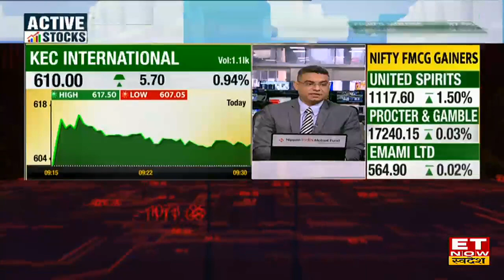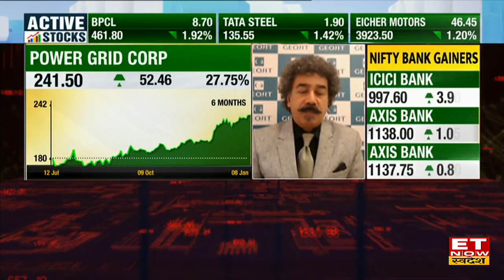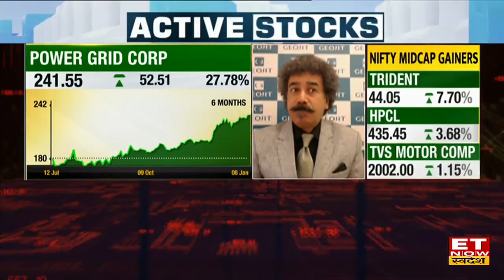Power Stocks : Suzlon Energy, Apar Industries समेत सभी पावर स्टॉक में तेजी, Experts से जानें कारण?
Suzlon Energy, Apar Industries, Trans & Rect, Power Grid Corporation, KEC International Share में जानें निवेश को लेकर क्या है Experts की राय. जानें किन levels पर करनी चाहिए आपको खरीदारी और क्या है Target Price और जानिए किस Strategy के साथ इस Stock में पैसा कमाया जा सकता है. देखें वीडियो.